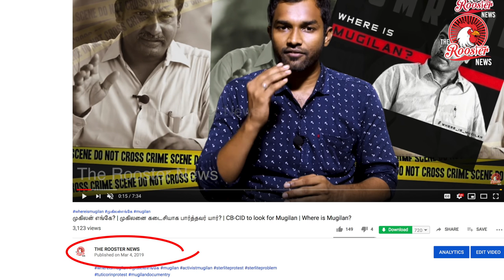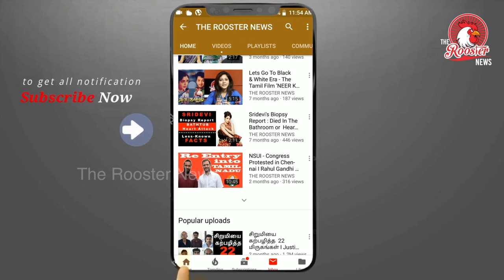முகிலன் வழக்கில் திடீர் திருப்பம் ? | Where is Mugilan ? | CB-CID to look for Mugilan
Over two weeks since the disappearance of Tamil Nadu-based social activist Mugilan, a number of political parties came together in Chennai on Saturday to demand he be found. Mugilan, has been missing since February 15.

What has added to the mystery is that Mugilan disappeared soon after he alleged in a press conference that senior police officers were involved in the May 22 shooting of 14 unarmed civilians during the anti-Sterlite protests in Thoothukudi. Activists who have called attention to his disappearance have alleged that this is not a coincidence.

Speaking at a protest meeting against the state, DMK Rajya Sabha MP TKS Elangovan said, “This is not one person's problem. It is a problem that has affected a group of protesters who point out the mistakes of the government. If Mugilan doesn’t return tomorrow or doesn’t return by March 4th as the government has assured the court, this protest will take many forms. It will give rise to a people’s movement.”

Human rights lawyer and activist Henri Tiphagne filed a habeas corpus petition in the Madras High Court shortly after Mugilan went missing. The court issued notices to the Commissioner of Police, Chennai and the Superintendents of Police of Kanchipuram and Villupuram districts based on the petition. According to the complaint petition, Mugilan was travelling from Egmore in Chennai to Madurai in the Nagercoil special train on the night of February 15, after he held a press meet in Chennai about the Sterlite shooting. His phone lost connectivity around 1: 45 am on February 16, alleges the petition.

Read: TN activist Mugilan, who alleged involvement of top cops in Sterlite firing, missing

Viduthalai Chiruthaigal Katchi chief Thol Thirumavazhavan who was also present at the protest said, “We are obliged to remind that the government and the police cannot be lax as they usually are. Special investigating teams must be formed to find him.”

Velmurugan of TVK reiterated that the parties were getting ready to take the protest to the next stage. “We suspect that Mugilan has been made to disappear deliberately. The Tamil Nadu government and the Madras High Court has the duty to and moral obligation to answer our question as to where he is,” he said at the meeting.

Human rights NGO Amnesty International also issued a statement, urging authorities to investigate Mugilan’s disappearance. Meanwhile a social media campaign has also been ongoing with the hashtag WhereIsMugilan with demonstrations in USA and Australia.